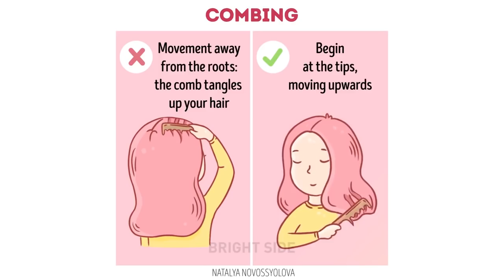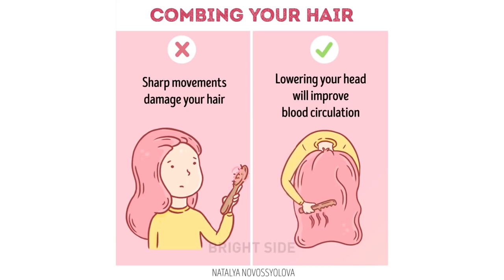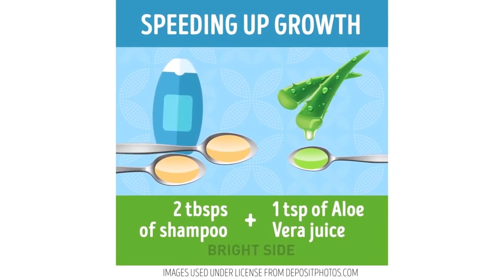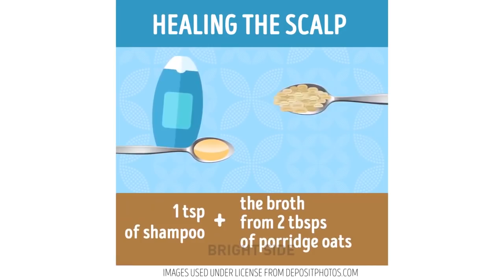12 نصيحة للعناية بشعرك ليصبح أطول وأقوى